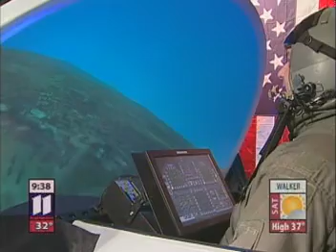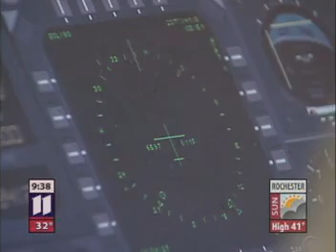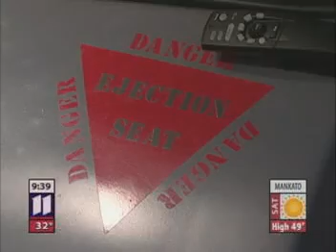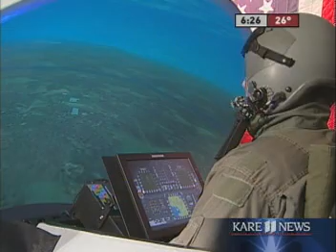KARE 11 AT ACES IN 2002 - FIRST LOCATION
KARE 11'S FRANK VASCELLARO TAKES FLIGHT IN ACES F/A-18 AREODOME IN DECEMBER 2002.